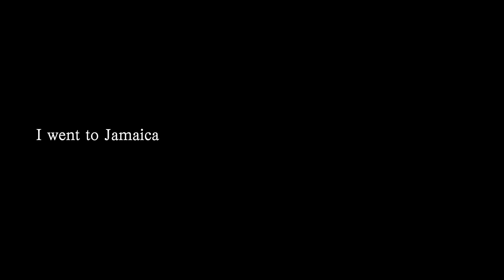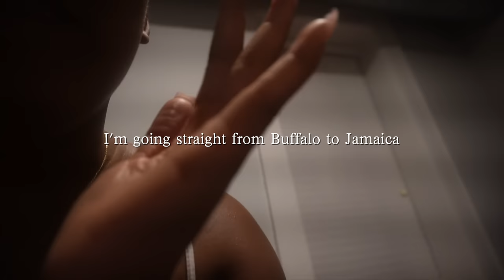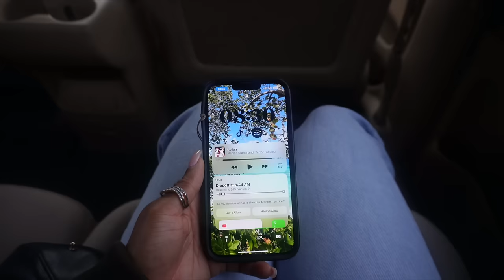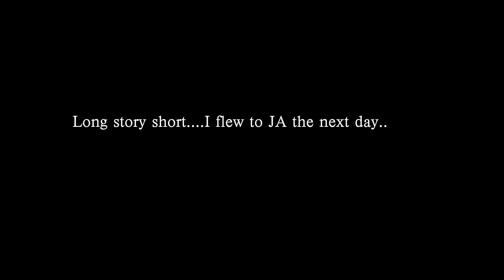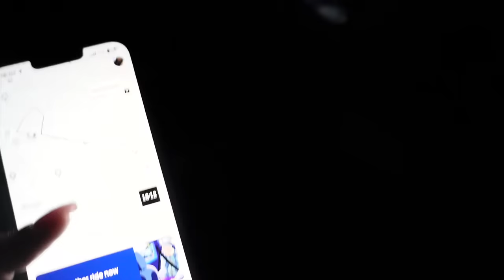I Went To Jamaica for a Funeral, a Birthday, and To See My Grandparents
♡ CHAPTERS
0:00 Intro
New Passport + Buffalo New York
In Kingston + Airbnb Tour
Bank Run + Spending the Day with Khai
Kyle Birthday
Funeral
Cooking with Mommy
Grandparents
Lunch with Blue & Her Mom

♡ Kyle Birthday Dinner Restaurant - Saffron (Market Place)

♡ Videos I could find with TJ -

♡ AMAZON STOREFRONT

♡ ABOUT ME
⊹ Bicana Brown
⊹ 27
⊹ Jamaican